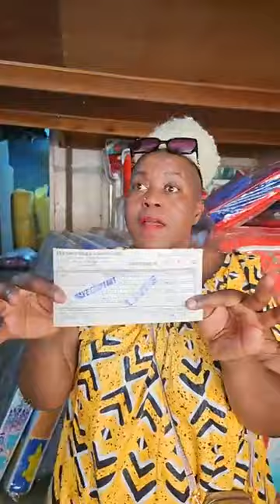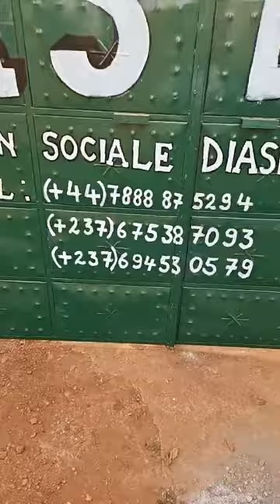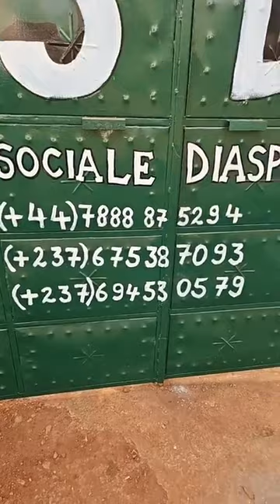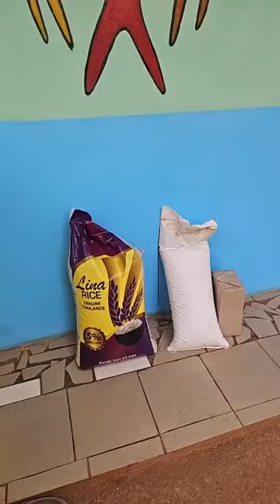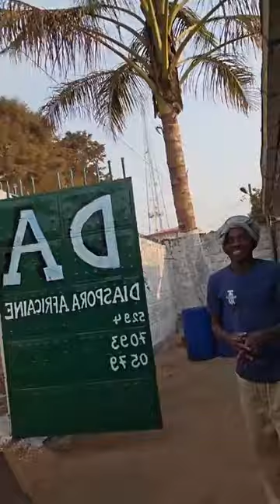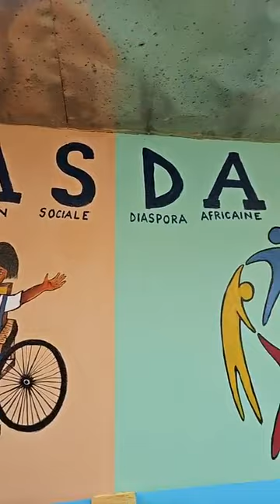Reine Galloise EN PLEIN COURSE POUR LES ENFANTS DIFFERENTS DE ASDA BAFOUSSAM C'ST DIEU LA FORCE 😇😥💪